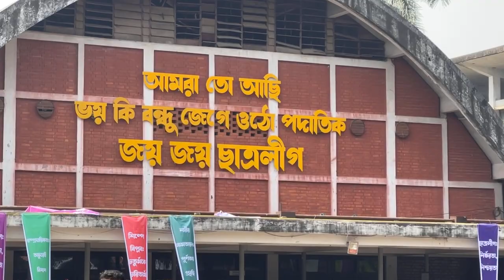বাংলাদেশ ছাত্রলীগের ঢাকা মহা সম্মেলনে বক্তব্য দিচ্ছেন সাদ্দাম হোসাইন | টিএসসি চত্বর সরাসরি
বাংলাদেশ ছাত্রলীগ ঢাকা বিশ্ববিদ্যালয় হল মহা সম্মেলনে চমক সাদ্দাম হোসাইন আকর্ষণীয় বক্তা টিএসসি চত্বর সরাসরি এক্সক্লুসিভ লাইভ Dhaka University is Bangladesh Students League

শিক্ষা_প্রতিষ্ঠান_বন্ধ_না_করার_দাবি_জাতীয়_বিশ্ববিদ্যালয়ের_শিক্ষার্থীদের। পাশে_আছেন_ভিপি নূর